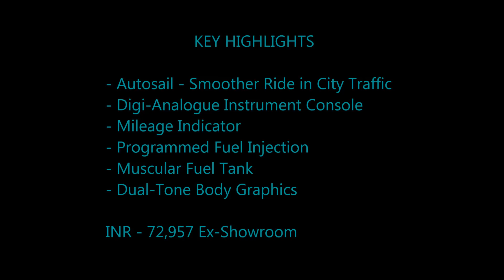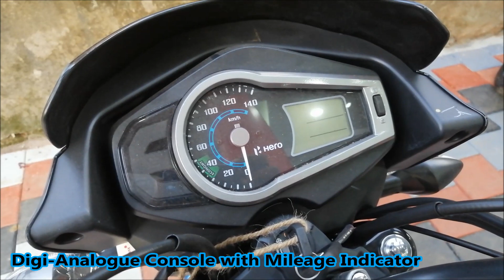Glamour BS6 2020 - All You Need To Know | 2020 HERO GLAMOUR BS6 | i3S | iBS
QUICK FACTS & INFORMATION
Bike Variant Hero Glamour 125 Disc BS6
Braking System IBS (Integrated Braking System)
Current Status Available
Body Type Commuter
Price in India BS6 Hero Glamour 125 Disc price is Rs 73,250 (ex-showroom).
Shades Sports Red, Radiant Red, Tornado Grey, Techno Blue
Official Tagline Next Level Power, Technology & Style
Key Highlights Autosail - Smoother Ride in City Traffic, Digi-Analogue Instrument Console, Mileage Indicator, Programmed Fuel Injection, Muscular Fuel Tank, Dual-Tone Body Graphics
Competitors Bajaj Pulsar 125 Neon, Honda SP125, Honda Shine 125, Bajaj Discover 125
MILEAGE & TOP SPEED
Mileage As reported by the Glamour owners in India, the real mileage of Hero Glamour 125 is 55 kmpl.
Performance In terms of performance, the 125cc commuter motorcycle can accelerate from 0-60 kmph in around 7.5 seconds.
Top Speed Hero Glamour 125 top speed is 96 kmph (real top speed figure).

BRAKES & TYRES
Front Brake 240mm Single Disc
Rear Brake 130mm Drum Brake
CBS
Tubeless Tyres
SUSPENSION & CHASSIS
Front Suspension Telescopic Forks
Rear Suspension 5-Step Adjustable Hydraulic Shock Absorbers
Frame Diamond